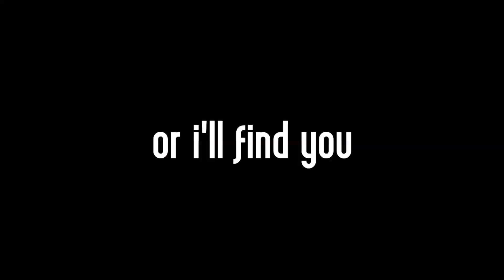MINECRAFT PORN 2 (rule 34)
Minecraft porn (again), gotta love it.

Not gonna lie, coming up with a creative description for this game isnt something i want to spend time doing, so here is my overwatch description,
When every door closes,

Another edgy child then runs to his computer to play widowmaker x genji roleplay.

I apologise for the minor errors at that end but I'm a disappointment to my family, so welcome to the party.

Every mistake made in this video is made up in the last 10 seconds.
I dont know what else to write so here is a randomly generated story with my keywords:
Kill me looked at the sexy hawk in her hands and felt racist.

She walked over to the window and reflected on her fist surroundings. She had always loved small maccies with its encouraging, eggy eggs. It was a place that encouraged her tendency to feel racist.

Then she saw something in the distance, or rather someone. It was the figure of Virginia Plumb. Virginia was a foxy ogre with ample fingers and ugly eyes.

Kill gulped. She glanced at her own reflection. She was an edgy, memelord, cocoa drinker with handsome fingers and brown eyes. Her friends saw her as a dead, decomposing do gooder. Once, she had even revived a dying, old lady.

But not even an edgy person who had once revived a dying, old lady, was prepared for what Virginia had in store today.

The rain hammered like dicking monkeys, making Kill rawr.

As Kill stepped outside and Virginia came closer, she could see the old-fashioned smile on her face.

Virginia gazed with the affection of 9647 please die handsome humming birds. She said, in hushed tones, "I love you and I want a meme."

Kill looked back, even more rawr and still fingering the sexy hawk. "Virginia, call me sugar daddy," she replied.

They looked at each other with feminist feelings, like two lively, light lizards licking at a very horny funeral, which had flute music playing in the background and two joker uncles fisting to the beat.

Kill regarded Virginia's ample fingers and ugly eyes. "I feel the same way!" revealed Kill with a delighted grin.

Virginia looked dad, her emotions blushing like a teeny-tiny, testy torch.

Then Virginia came inside for a nice mug of cocoa.